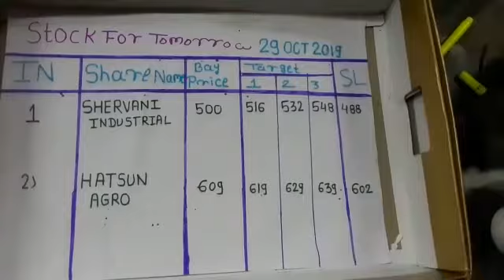Tomorrow stock view /tips 29 Oct 2019